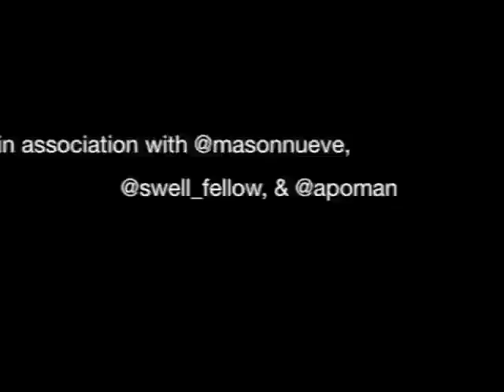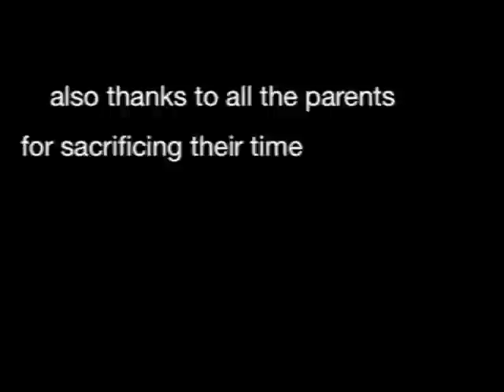Heading North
Heading North - an unintentional comedy about 4 teens struggling to survive in a zombie apocalypse. Along the way they meet some friends and some strangers in their quest to find out if there is any help coming.

Heading North was made by several members of the One Life Youth group, the youth group of the North Davis Church of Christ, to be entered into North Texas Leadership Training for Christ for competition in short film.

Director and Writer - Kevin Bain
Producer - Mason "Nueve" Noyce
Editor - Nathan Berry

Adam Fuller - Nathaniel Cochrum
Jamie Martin - Alexis Walter
Jason Fuller - Blake Hobby
Maddie Martin - Reagen Davis
Luke Owens - Trent "Shim" Shelton
Thomas Gins - Nathan Berry
Jessi Evans - Mackenzie Harrington
Private James "Smalls" Briggs - Parker Gibson
Zombies - Peyton Walter, David Taylor, Nicole Vollmering, Joanna Berry, Megan Hobby, Parker Gibson

S.V.E.R. Global Conflict, by Apocalyptica ® 2010 Sony Computer Entertainment America Inc.
Repressed, by Apocalyptica featuring Max Cavalera and Matt Tuck ® Eicca Production Ltd.
Battery, by Metallica ® 2008 E/M Ventures
Creeping Death, by Metallica ® 2008 E/M Ventures
The Passage of Time, by Bear McCreary for Battlestar Galactica season 4 ® Universal Network Television LLC.
An Easterly View, by Bear McCreary for Battlestar Galactica season 4 ® Universal Network Television LLC.
Rods and Cones, by Blue Man Group ® 1999 Blue Man Group Records under exclusive license to Virgin Records America, Inc.
All copyright information taken from the iTunes listing for each song's respective album.

The blooper reel of Heading North will be uploaded in the near future, along with a commentary video.